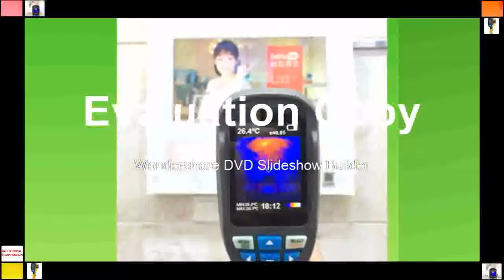Actross Thermal Imaging Camera Infrared Thermometer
Product On Aliexpress

Brand Name:XEASTDisplay Size:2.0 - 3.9 InchesDisplay Type:DigitalUsage:IndustrialTheory:Temperature RecorderModel Number:HT-02Style:HandheldPower Type:AAA BatteryMax Measuring Temperature:120°C & Above